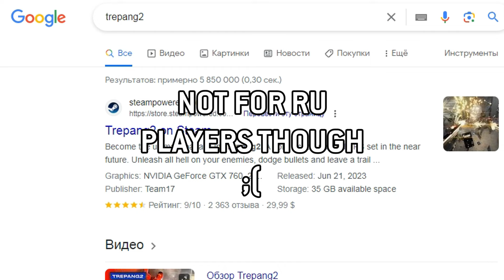Trepang2 FAN-MADE Trailer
An action-packed trailer that I made because I thought the game was cool.
That's it.

I DO NOT OWN TREPANG2 TRADEMARK AND I DO NOT MONETIZE THIS VIDEO.